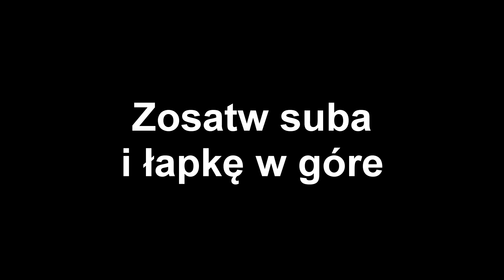Tramwaje we Wrocławiu Styczeń 2021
Tramwaje we Wrocławiu, system tramwajów obejmuje 190,14 km pojedynczego toru, po którym kursują 22 linie dzienne o łącznej długości 266 km, które obsługują 408 przystanków w obrębie miasta. W ich przebiegu znajdują się 3 zajezdnie, 20 pętli oraz 3 krańcówki. Aktualnie sieć ulega rewolucji torowej jak i taborowej. Zapraszam do oglądania :)

Zostaw suba i łapkę w góre!